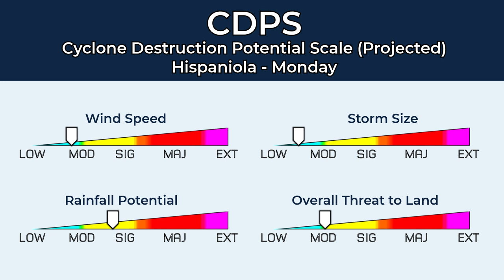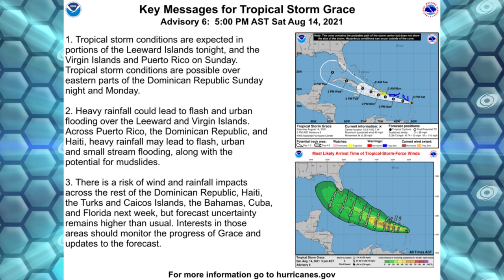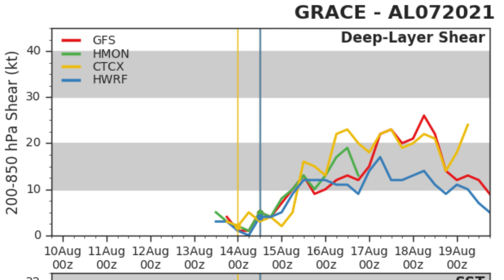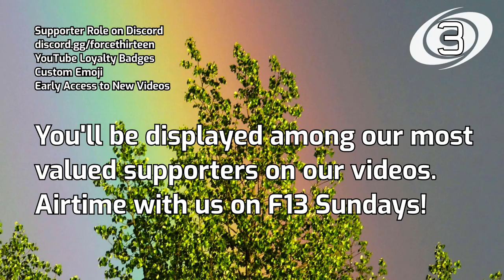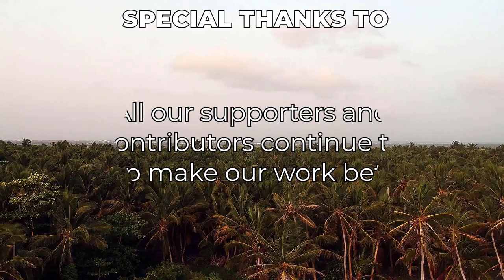Tropical Storm Grace Impacting The Leeward Islands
Tropical Storm Grace formed earlier today and it expected to make landfall in Guadeloupe tonight. After passing through the Leeward Islands, Grace is expected to track westwards and make landfall in Hispaniola as a Tropical Storm. At this time impacts are looking to be a mid-grade Tropical Storm and rainfall totals could potentially reach 10" in some areas of Hispaniola. After Hispaniola it is expected to interact with Cuba and then enter the Gulf of Mexico however this forecast is quite uncertain as models are split, some take Grace North of Hispaniola, through Hispaniola, and South of Hispaniola, each scenario will have its own implications on the forecast. Stay tuned to local weather offices, The National Hurricane Center, and Force Thirteen for the latest not only on Grace but also Tropical Storm Fred which is approaching the United States Gulf Coast.